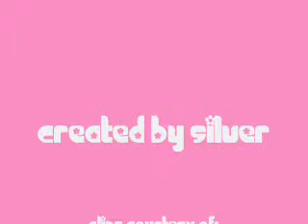GH Cast Women: Just A Girl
video by silver